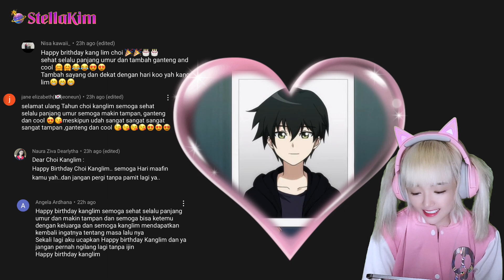🎂 Terimakasih kepada Kanglim Lovers dan 2inkl⭐️2inkl Indonesia atas ucapan serta doa | StellaKim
Terimakasih 2inkl2inkl semuanya ~ 💕

Mohon dukungannya dengan menonton hanya di YouTube Channel: StellaKim yah
Terima kasih , Saranghaeyooo ❤️

ZEPETO ID: stellakimofficial

⛔️⛔️⛔️📣📣📣ATTENTION ❗️❗️❗️
Please DONOT reupload to other sites without permission
Dilarang mengupload ulang konten tanpa izin
Terima kasih